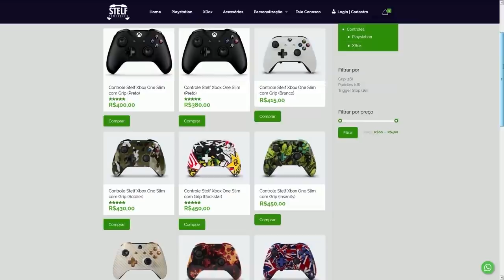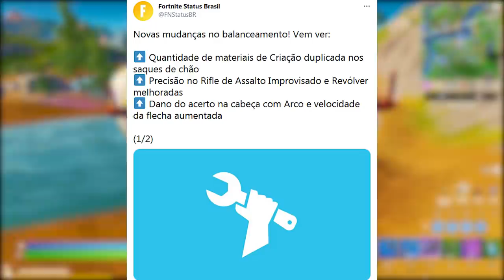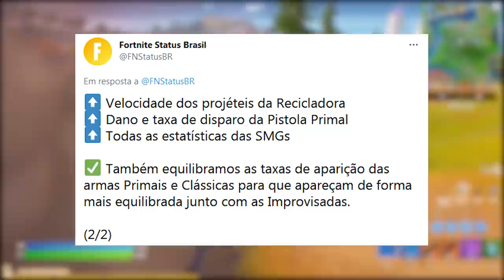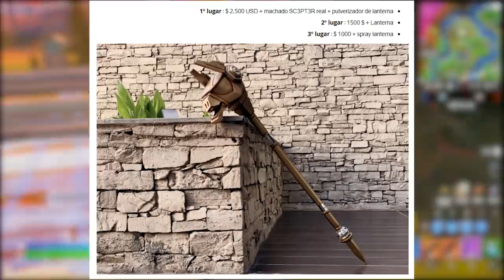FORTNITE - LUTA MIÁUSCULO vs PEIXOTO, MUDANÇAS BUFF e MARSHMELLO SKIN?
Fala gurizada, nesse vídeo comento novidades do Fortnite Battle Royale, mudança armas, Miáusculo vs Peixoto, skin Marshmello de volta e muito mais. Espero que gostem :)